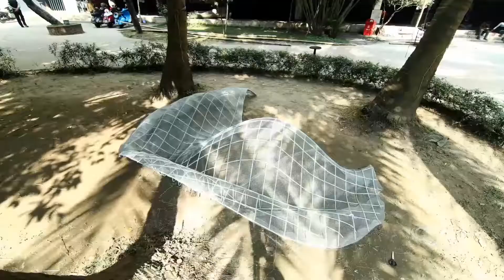UTILITARIAN ART _ Group A | BUET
UTILITARIAN ART ' 2017

DESIGN STUDIO II _ Batch '16

Bangladesh University of Engineering & Technology, BUET

[ Group A ]

Mir Ahnaf Kabbya
Junaed Alam
Shafaet Alam Abir
Zarin Rahman Suddhota
Sawmik Nowroz
Shaima Binte Salam
Md. Sadman Alam
Rayan Kabir
Nova Amin Khan
Sadman  Ahmed Tasin
Mumu Chakma
Maisha Binte Tofail
Nowshaba Tashin
Tahmid Yaasin

[ PROJECT GUIDE ]

Atiqur Rahman
Md. Tarek Haider
Tasneem Tariq
Md. Mizanur Rahman
Fatema Tasmia